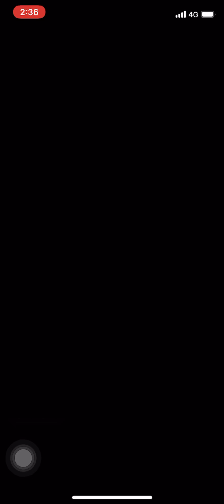【キン肉マンマッスルショット】シックスディザスターでいくワールドツアー サイコマンからの挑戦状 誰が為に鐘はなる？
ワールドツアー、久しぶりのタッグチームでクリアです。
今回は「伝説　破壊鐘」ですね。

この技は結構、強力なんですねぇ。
やる事多すぎて早や目にクリアはしてましたが、息抜きにこんな風に遊んでます。